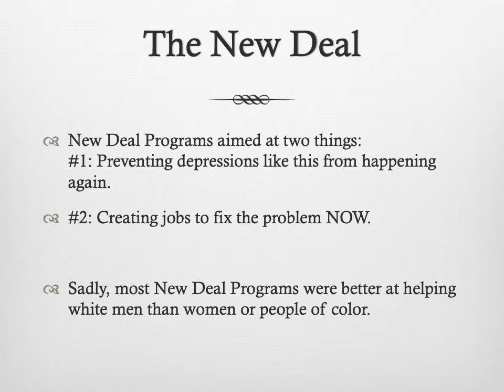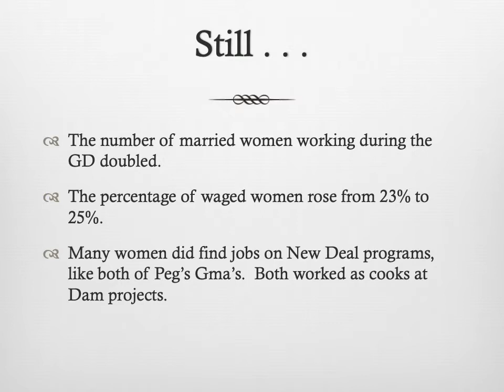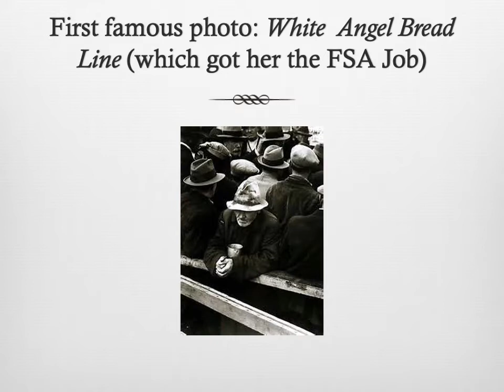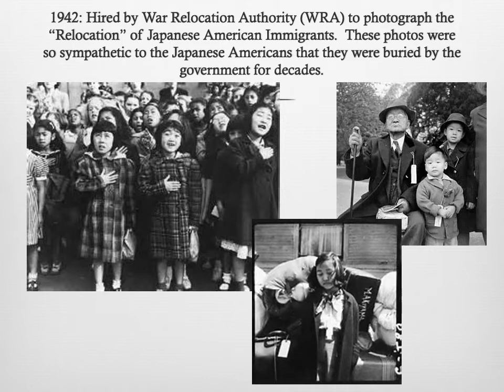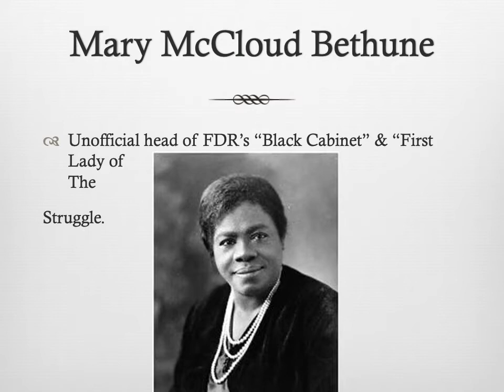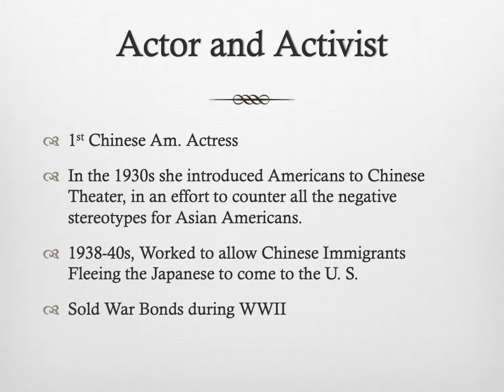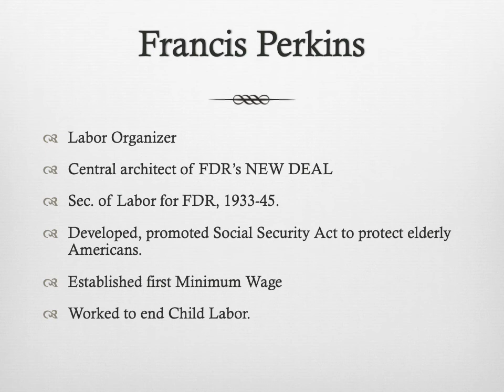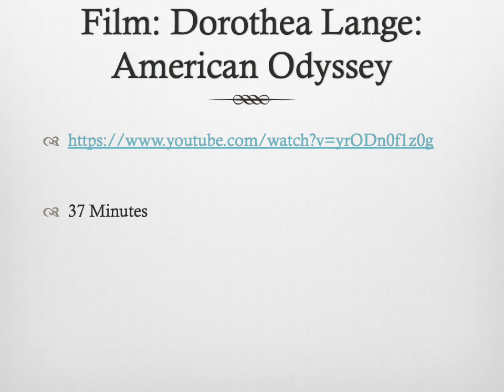Great Depression, Part 2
American Women and the Great Depression, Part 2 of a 2 Part Lecture (Hist. 36)